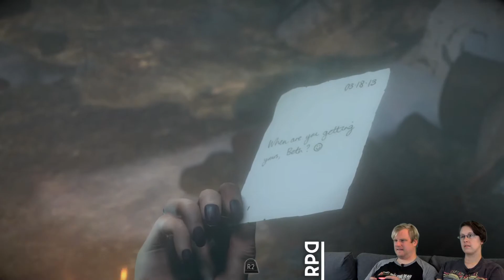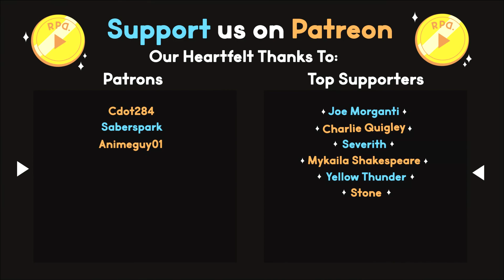▶︎RPD Plays Until Dawn: Part 12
Ready Player Dumb "Let's Play" of Until Dawn!